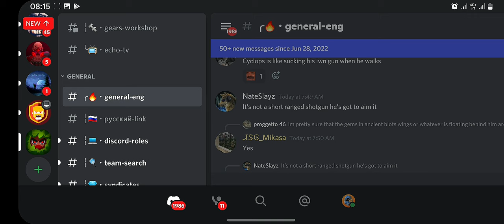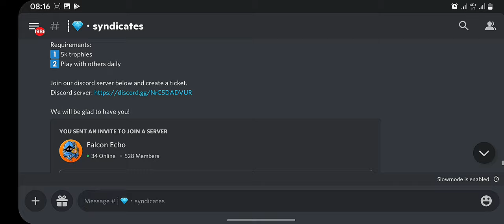How to become a better player (How to get good 💪) | Bullet Echo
Description;
GET GOOD.

Heroes;